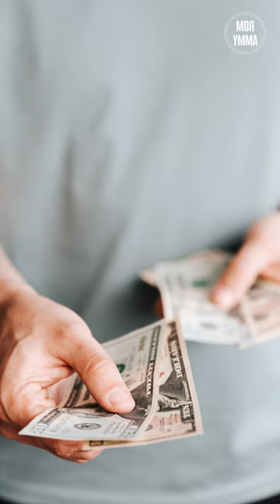Помогайте своим братьям закрывать долги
Мы в соц. сетях:
TPu8aEUQ21fzRBfhEjZqmfVn3FHvkkoQ4T